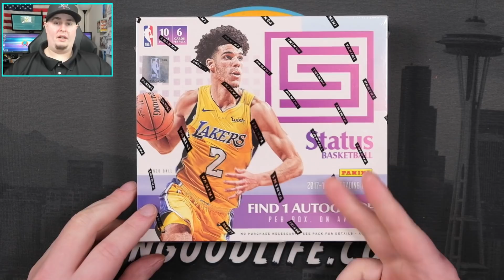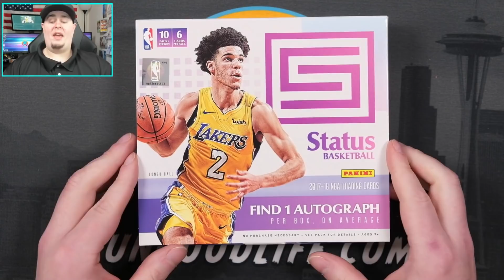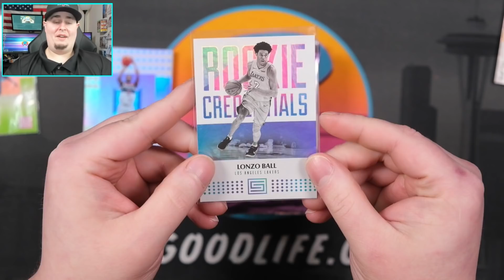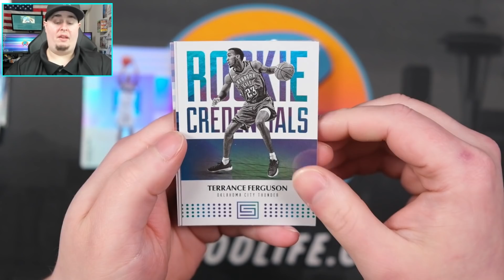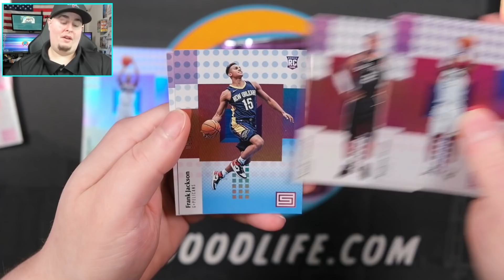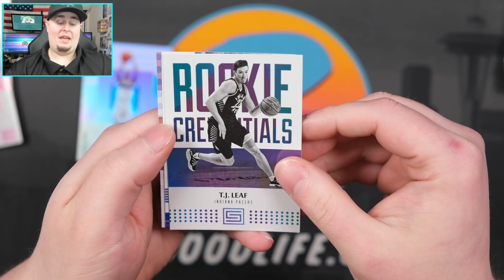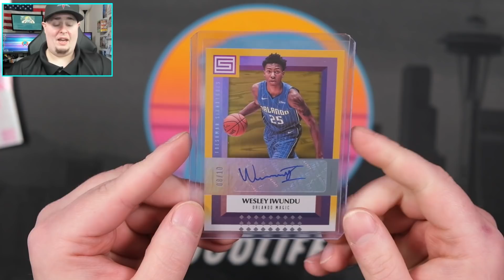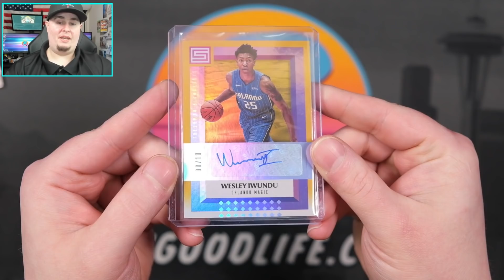GOLD AUTO....BUT IS IT ENOUGH? | March Madness Box Battle Tournament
We've made it to Round 2 in 502Frank's March Madness Box Battle Tournament! Our opponent this week is Mile High Sports Guy. After stealing my Quarterback away from Seattle, I can't possibly let him win. Let's rip open a box that costs under $200. best card wins!

We've ripped some incredible products in 2021 including 2021 Mosaic Football, 2021 Playoff, 2020-21 Mosaic Basketball, 2021-22 Hoops, Immaculate Collection, Spectra, 2020-21 Panini Optic Basketball, 2020-21 Panini Select NBA, 2021 Panini Prizm Football, 2021 Panini Absolute NFL (Kaboom Hunting), 2021 Topps Chrome Sapphire MLB, 2021 Topps Triple Threads baseball, Retail blasters and megaboxes from Target, Walmart, Fred Meyer, Kroger, and more, and tons of other great products just to name a few. We've hit incredible cards along the way, and I'm so thankful to share my journey in trading cards with you through this channel!